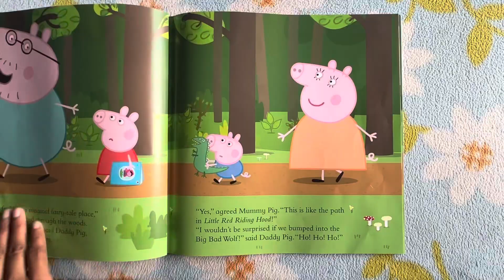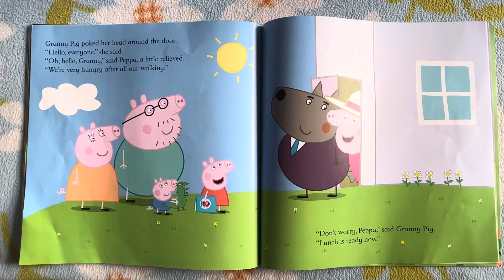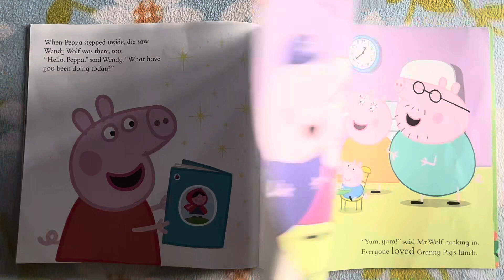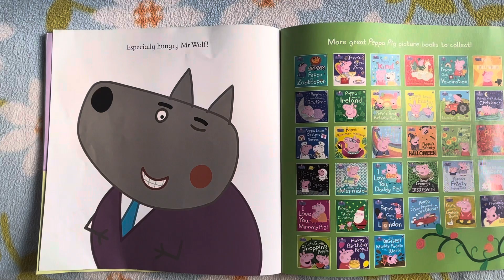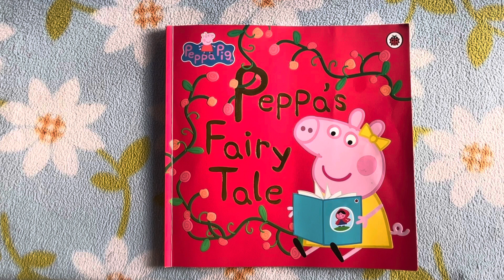Peppa Pig/ Peppa Pig Story/ Lilly Aur Dazzy Fairy Tales/